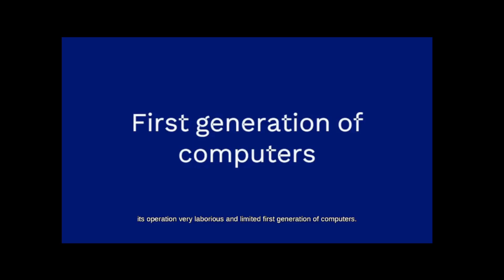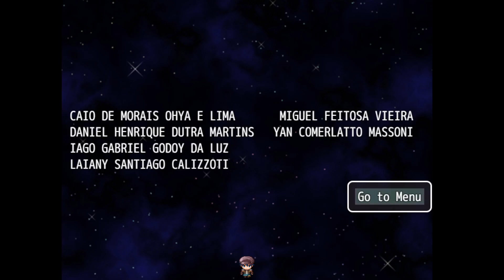PC COMPANY - FULL GAME